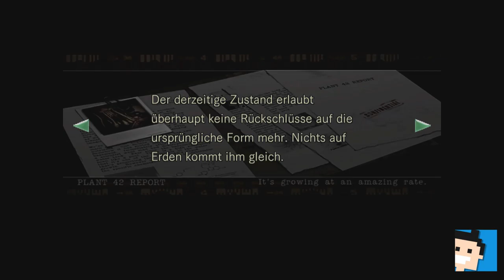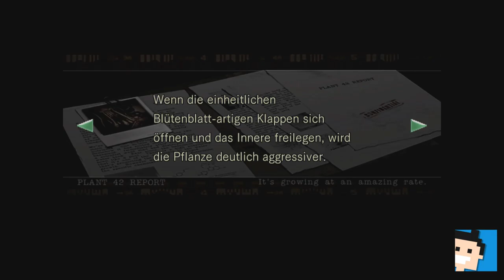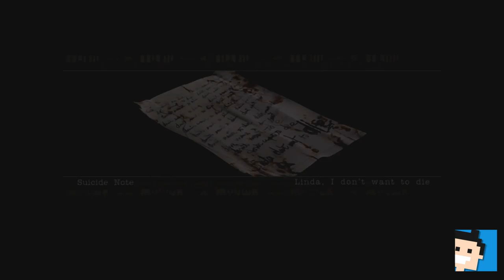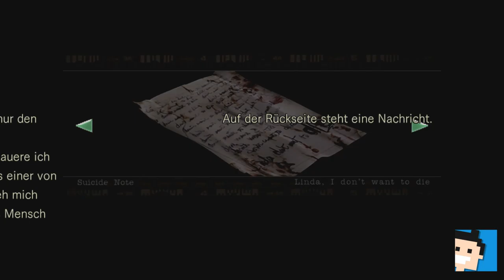✪ Let's play Resident Evil Switch deutsch #13 Haie im Aquaring ✪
Moin moin...

MEIN EQUIPMENT